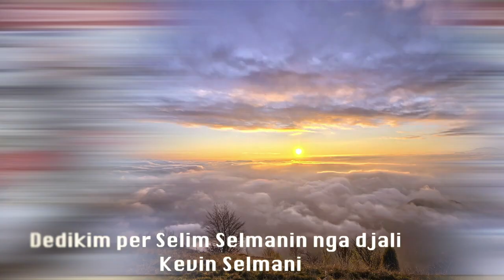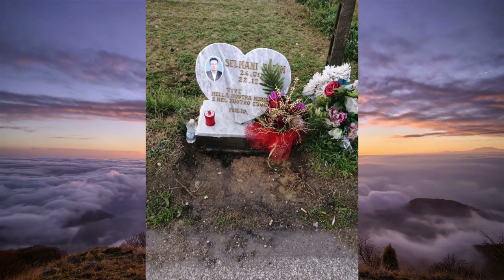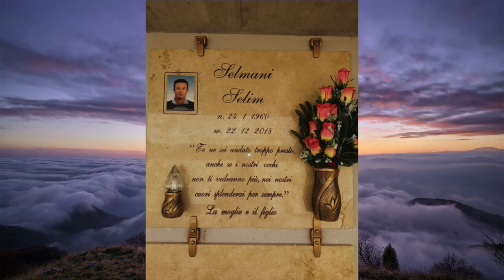Dedikim per Selim Selmanin nga djali Kevin Selmani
Haxhi Arapi